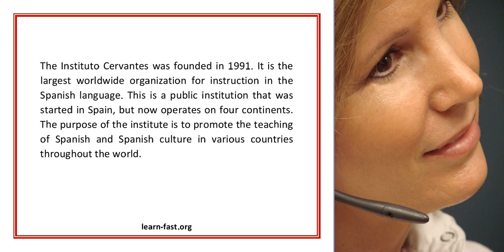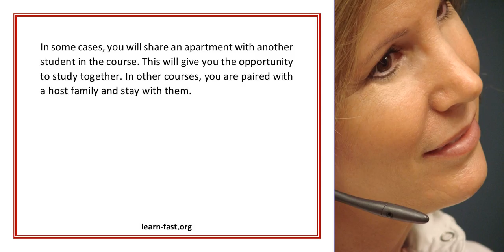Options For Learning Spanish Online